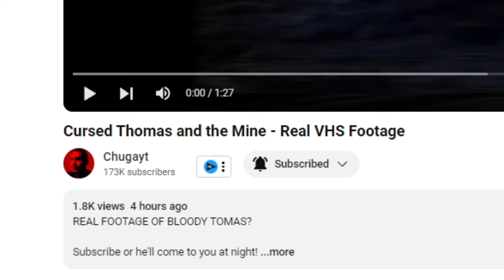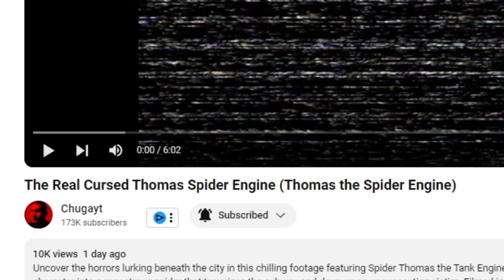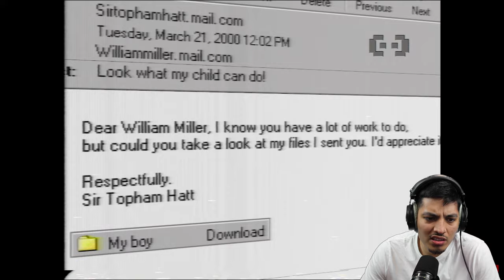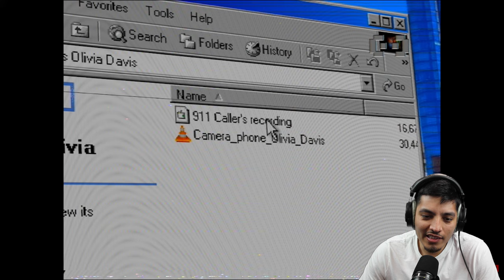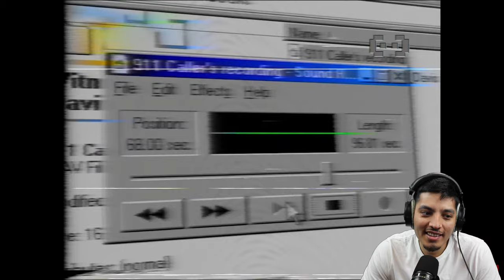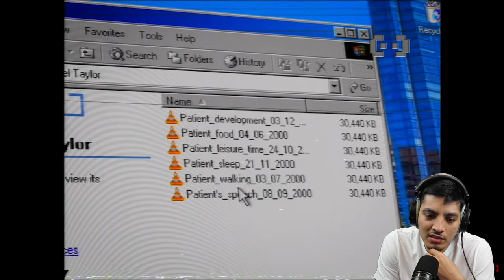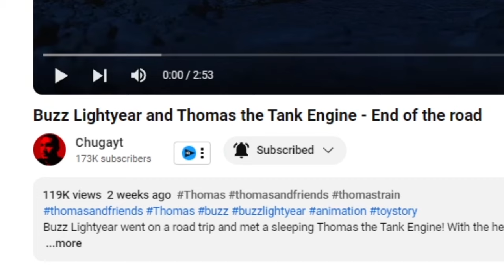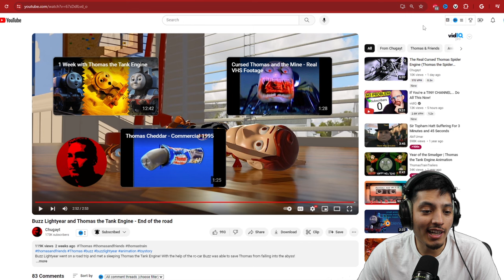SCARY Thomas the Train videos | Cursed THOMAS THE TANK ENGINE.EXE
Just when you thought Thomas.exe couldn't get any scarier...